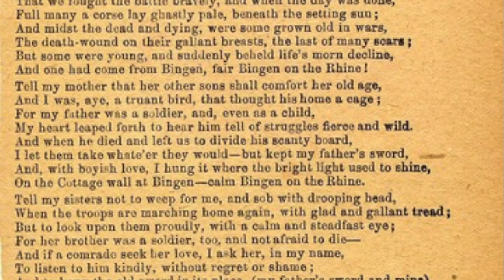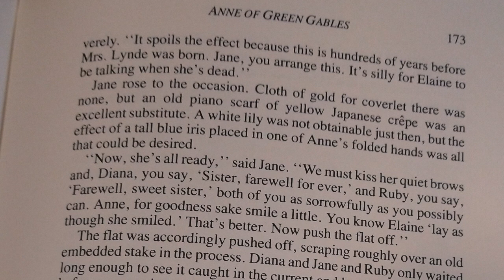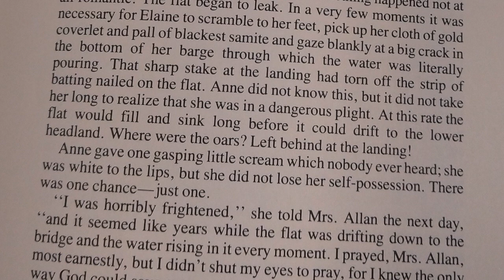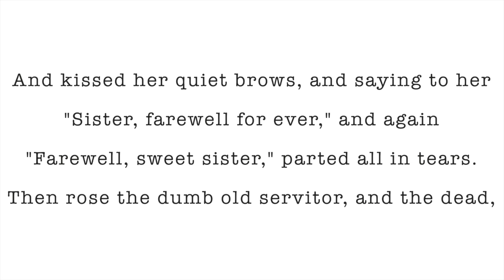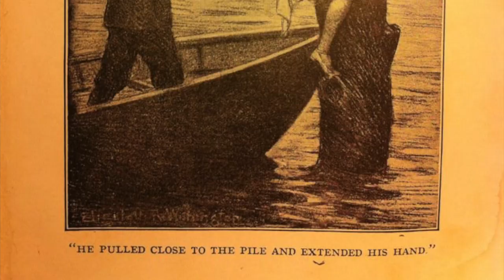"Lancelot and Elaine" in Anne of Green Gables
Tennyson's poem "Lancelot and Elaine" plays a huge part in the plot of Anne of Green Gables by Lucy Maud Montgomery. Anne and her friends decide to act out the scene where the Lady of Shalott dies and floats downriver to Camelot, where the court of King Arthur mourn her. However, Anne learns the hard way that life is more hilariously imperfect than the romanticized fictional world she admires so much.

Find out more about this poem and why it was such a big deal in the 19th century, inspiring painters to revisit the subject of Elaine of Astolat over and over again. You'll also learn that, although fads themselves change, teenagers really don't. Anne and her friends would have had feelings about this poem that are very similar to how teens today feel about their own popular culture.